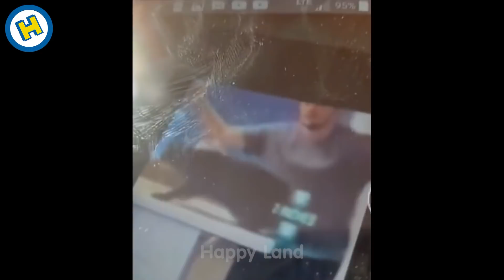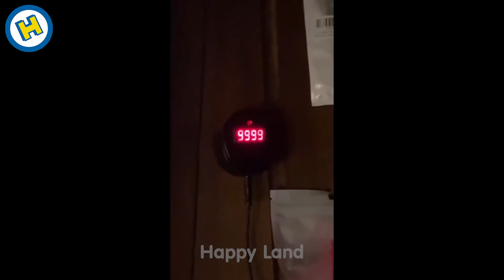Totally Random Funny Video 30 - Watch People Die Inside | Happy Land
👉Video Name: Totally Random Funny Video 30  - Watch People Die Inside | Happy Land
Welcome back to Happy Land, Where you can find the best, the funniest fail videos in the world. This video will contain some funny videos 2021. Enjoy the video, and comment what you like the most.
I collect videos from Tik tok, Instagram, Reddit, Tweeter
We will process it as quickly as possible !
Happy Land loves you.